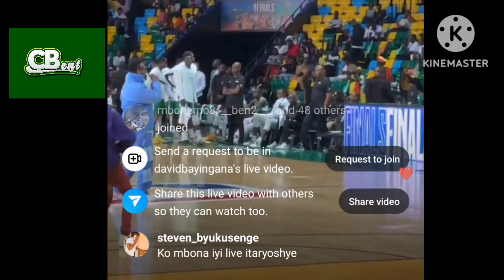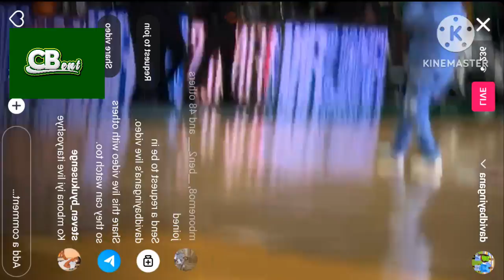Bruce Melodie yaririmbye fou de TOI igezweho muri Arena mu mikino yirushanwa rya THEBAL